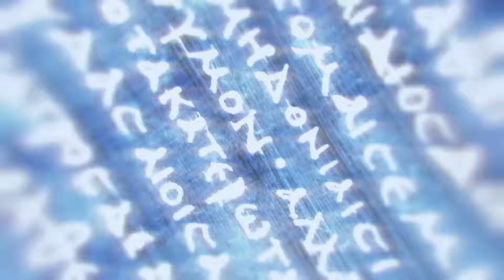ASSASSIN'S CREED ODYSSEY #045 - das schlangennest ° letsplay [GERMAN]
uffff Bruderherz XD

Persönliche Meinung : dank den Dialogen is des spiel für mich fast perfekt aber kein assassins Creed sorry ^^

Plattform:
XBOX ONE ( wird auf der Plattform gezockt )
PC
PS4